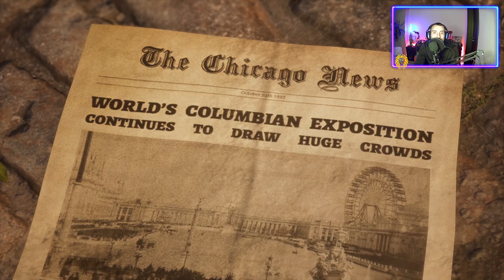Пробваме The DEVIL in ME *Плашещо е! *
Поредица от самостоятелни разклонени кинематографични игри на ужасите от студиото зад Until Dawn. Лесен за взимане и игра в кратки сесии, сам или с приятели. Дяволът в мен е четвъртата игра от поредицата и финалът на първи сезон.

Група създатели на документални филми получават мистериозно обаждане, което ги кани на съвременна реплика на „Murder Castle“ на серийния убиец Х. Х. Холмс. Това е възможност, която е твърде добра, за да се пропусне и може да бъде точно нещото, което те търсят, за да спечелят така необходимия обществен интерес.

Хотелът е идеалният декор за новия им епизод, но нещата не са съвсем такива, каквито изглеждат. Екипажът открива, че са наблюдавани и дори манипулирани и изведнъж залогът е много повече от техните рейтинги!